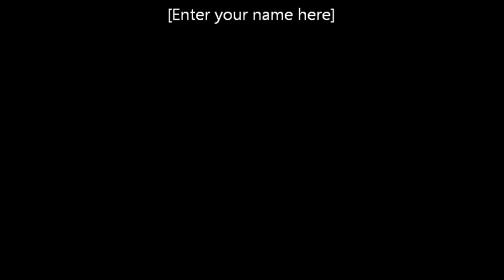Over Pronation and Orthotics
Here, Cork Chiropractor Dr. Kelly shows you a example of over-pronation in a child's foot. Orthotics and children